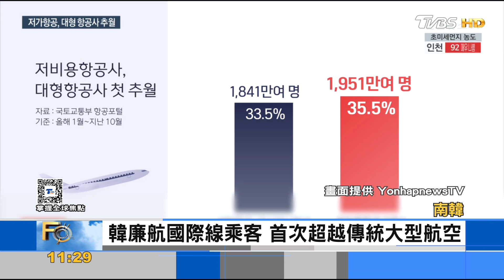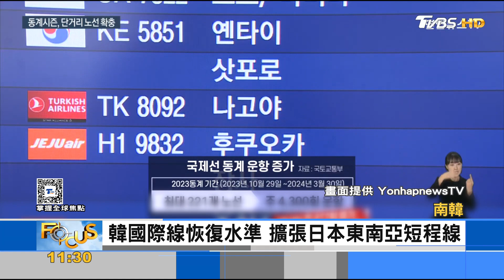韓人喜好日本東南亞 中短程廉航人氣旺｜FOCUS午間新聞 20231219